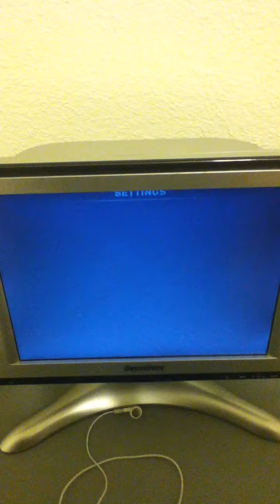Madden NFL 12 Pittsburgh Steelers @ Baltimore Ravens Overtime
Final-Steelers-20-Ravens-17

Scoring Summary
Shaun Suisham 48 Yard Field Goal (2) Steelers(Steelers-20-Ravens-17

Player Stats
                                                         Passing
Ben Roethlisberger                                                                                   Joe Flacco
Yards-141                                                                                                 Yards-145
TDS-1                                                                                                       TDS-1
INT-0                                                                                                         INT-1

                                                           Receiving
Heath Miller                                                                                            Anquan Boldin
Rec-5                                                                                                     Rec-2
Yards-50                                                                                                Yards-64
TDS-0                                                                                                    TDS-1
Mike Wallace                                                                                         Torrey Smith
Rec-4                                                                                                     Rec-2
Yards-37                                                                                                Yards-59
TDS-1                                                                                                    TDS-0
Antonio Brown                                                                                       Ed Dickson
Rec-3                                                                                                     Rec-2
Yards-41                                                                                                Yards-22
TDS-0                                                                                                    TDS-0

Top Defensive Player
Troy Polamalu 1-INT

Top Offensive Performer
Ben Roethlisberger
Yards-141
TDS-1
INT-0
Game Tieing Drive Down 17-14 Tied -17-17
Game Winning Drive Tied -17-17 Won-20-17